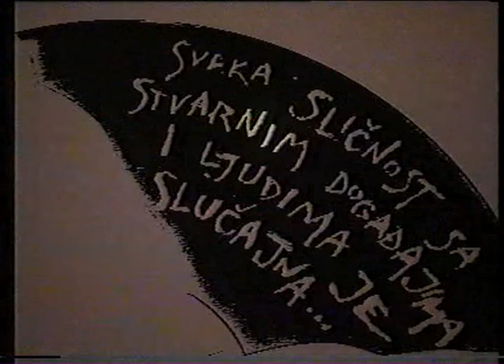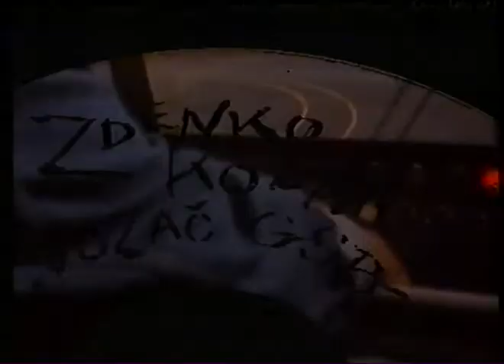ROK DEZERTERI - Sad se jasno vidi 1990